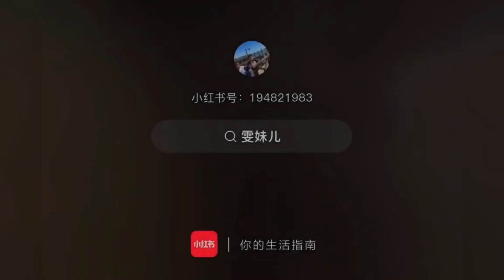សុទ្ធស្រីស្អាត ប្រុសស្អាត🥰 4x4 (RobloxBrookhaven RP-FUNNY MOMENT)